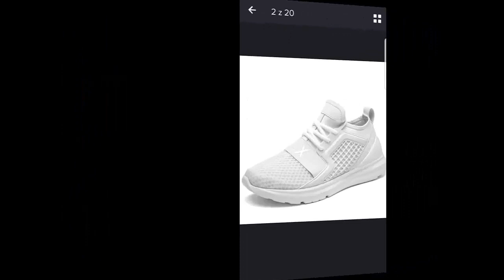From Wish New Top Men/Pánske Sportove Tenisky Tenisky AIR MAX RED SIZE 42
New Top Men/Pánske Sportove Tenisky Tenisky AIR MAX RED SIZE 42
From Wish
skroZADARMO